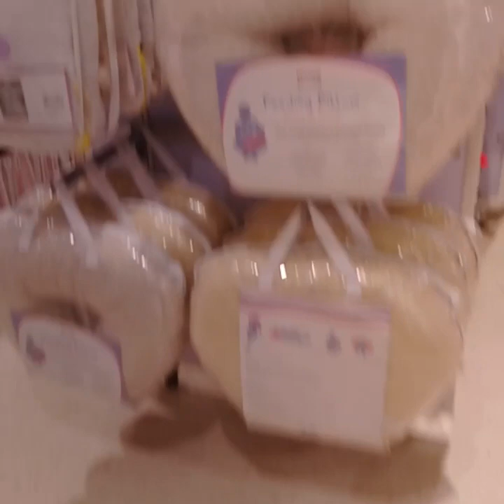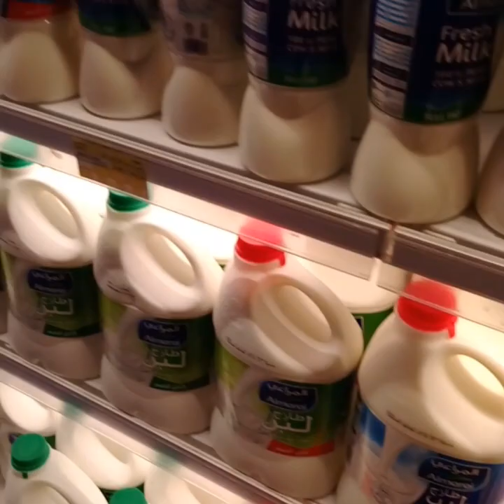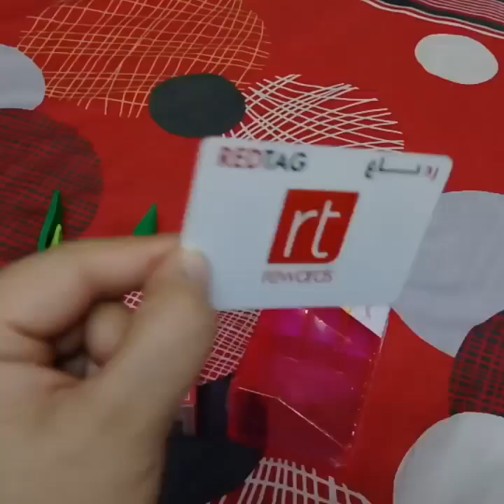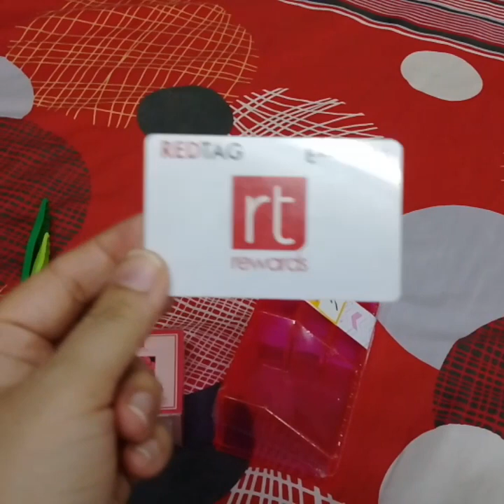Weekend vlog || Red Tag shopping south mall jeddah Urdu/hindi